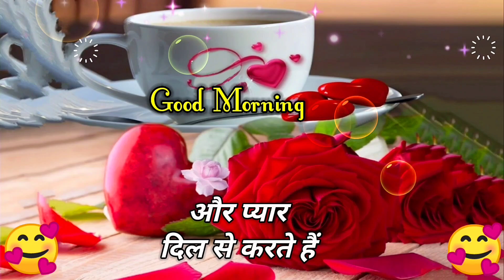🥰Har Subhah🌹 apki Yaad Aati Hai | Good Morning video | Wishes for everyone